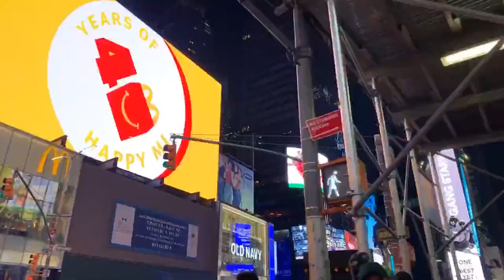Jennifer Hudson, Ariana Grande, and Mariah Carey Reunite for an Unexpected "Oh Santa!" Performance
“I wrote ‘Oh Santa!’ for my album Merry Christmas II You, which was sort of the follow-up to my first Christmas album — we have several [laughs] — and so I think it was all about the actual event, of course, of doing ‘Oh Santa!’ with Jennifer and Ari, but it was also like, how do I see this as a producer?” Carey told Billboard in December 2020. “How do I see these vocals having different textures, what are they? Because originally, I was blending with myself, which that’s kind of one of my favorite things, but it was cool to be able to work with the different vocal textures and play around with it and reimagine it. So that’s what happened. And visually, in the special, it really does feel like a girl group moment. I think we all had a good time with it. That was the fun part about it.”